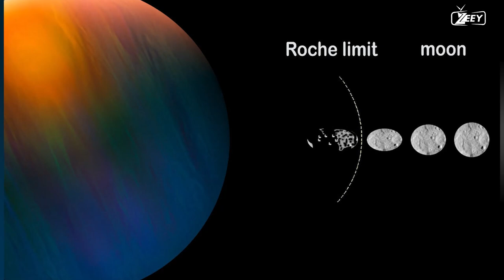A DOUBLE MYSTERY ON THE MOON'S HIDDEN SIDE